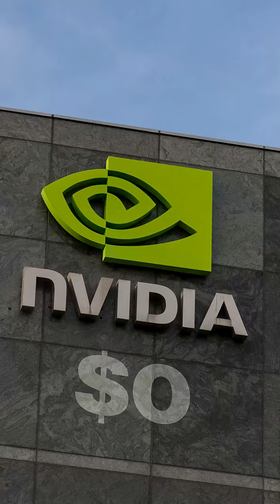Nvidia, Intel deal takes rivals to partners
The tie-up between Nvidia and Intel shows how much has flipped in the chip industry over decades. From cross-town rivals to a focus on co-operation. Ed Ludlow breaks it down